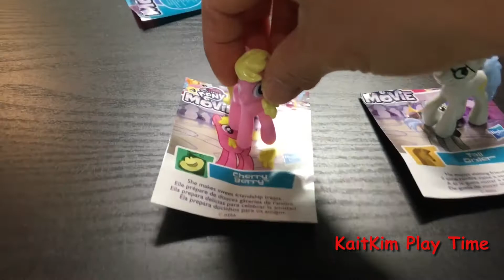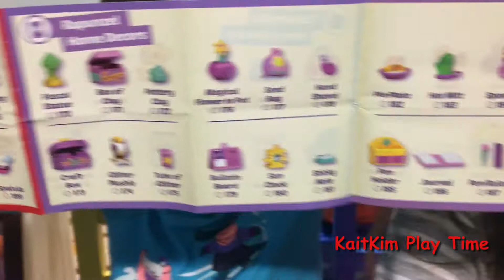My Little Pony Blind Bags and Disney Happy Places Surprise Toys.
Hope You Enjoy Watching Our Videos.  Thank you for all your support!!!